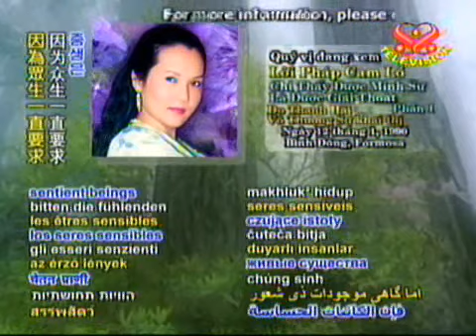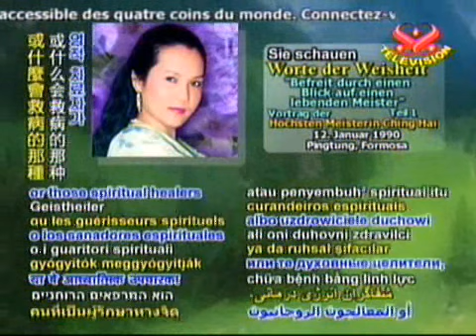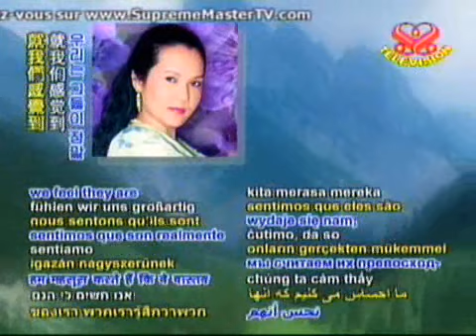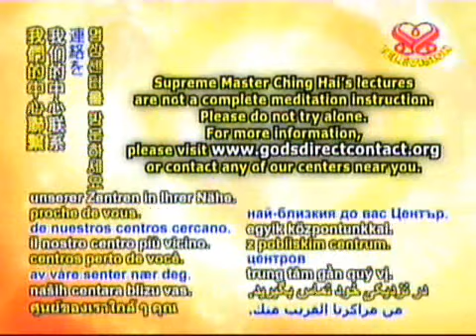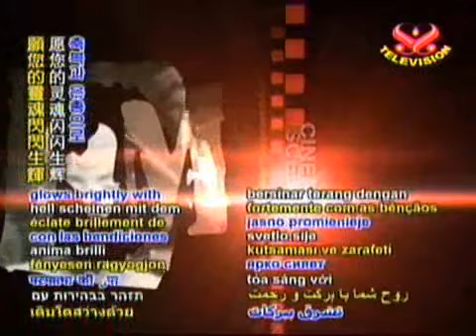见明师一眼保证解脱（1g）1 12 1990 清海无上师讲于福尔摩沙屏东（中文）